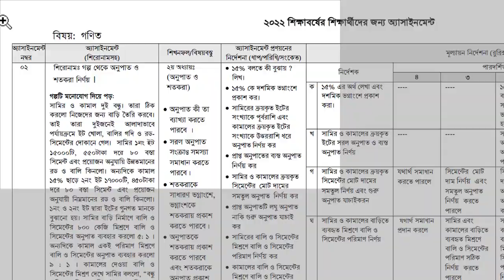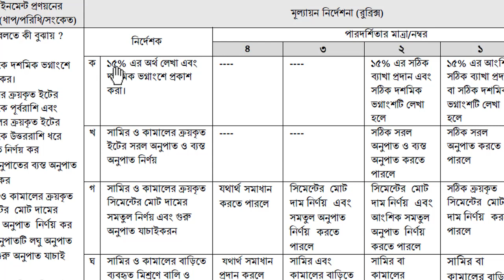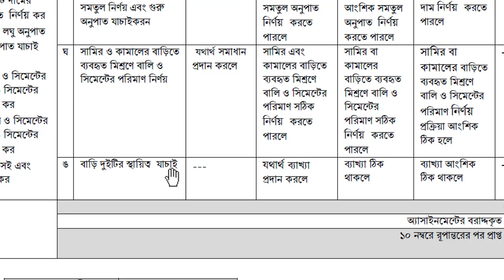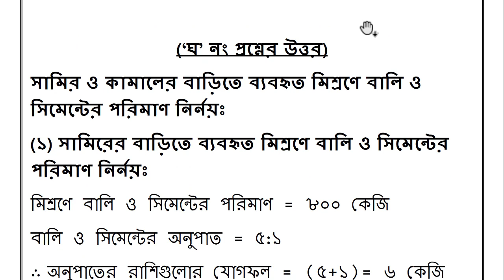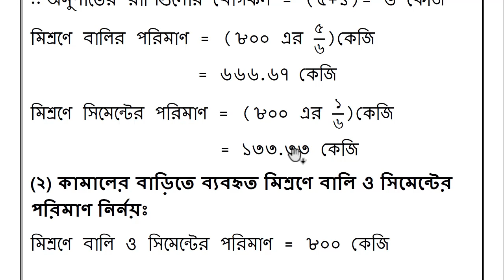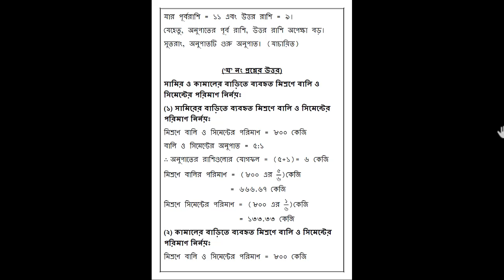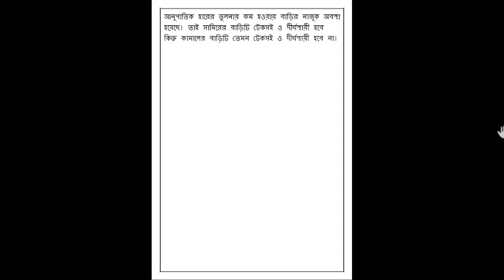Class 6 Math Assignment Answer 2022 5th Week || ৬ষ্ঠ শ্রেণির গণিত অ্যাসাইনমেন্টের উত্তর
In this video we are going to discuss Class 6 Math Assignment Answer 2022 5th Week. We discuss Class 6 assignment Answer 2022 5th week. We hope you get help in this video very much.

class 6 assignment 2022,class 6 assignment 5th week,class 6 math assignment 5th week,assignment class 6 2022,class 6 assignment,
class 6 5th week assignment,assignment class 6,class 6 5th assignment 2022,class 6 5th assignment answer,math assignment class 6 5th week,
5th week assignment class 6,assignment class 6 5th week 2022,class 6 science assignment 5th week,class 6 math assignment 2022,
class 6 math assignment,class 6 math assignment answer